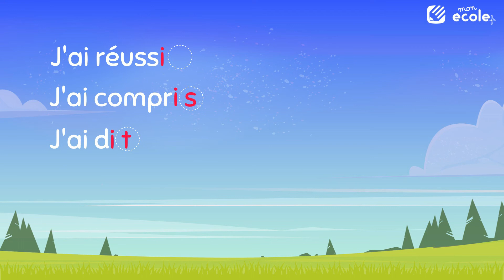Lettre finale du participe passé - Leçon Motoufo.fr